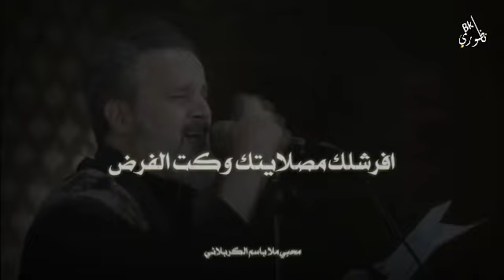بيت بلا ابو مابي طعم كعده💔😢 الله يساعد الفاقد عزيز 😭 باسم الكربلائي